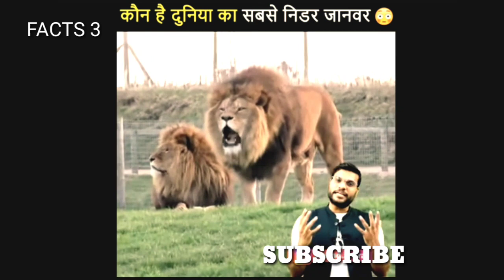1 minute video | Trending video | A2 sir motivational video | facts | A2 brand | 1 minute knowledge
1 minute video | Trending video | A2 sir motivational video | facts | A2 brand | 1 minute knowledge

Hello my dear A2 family.